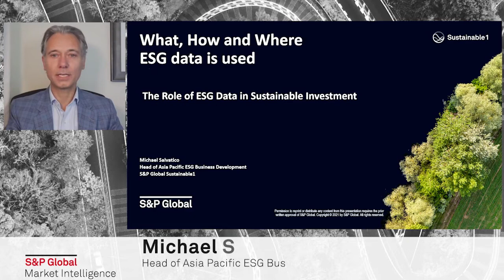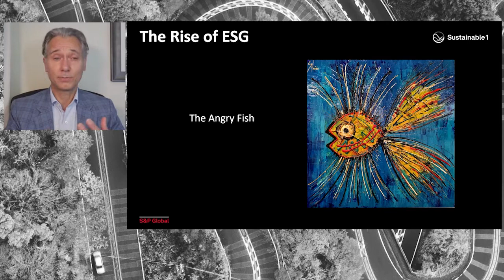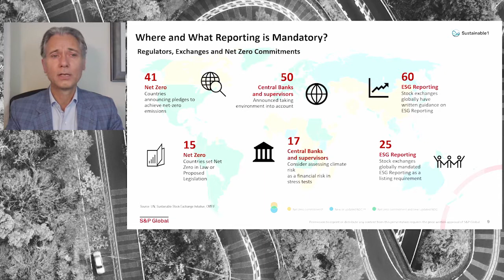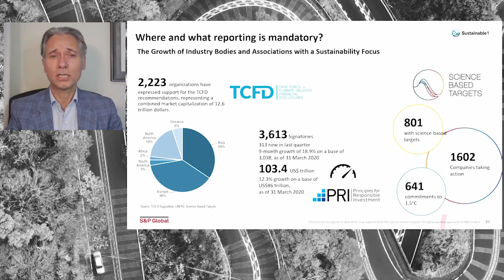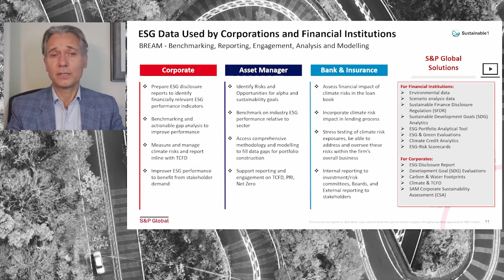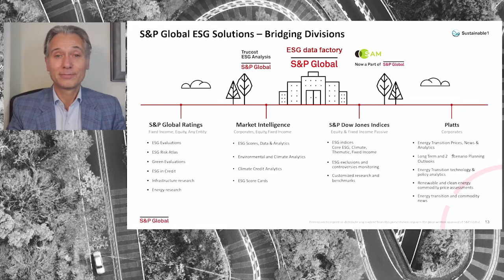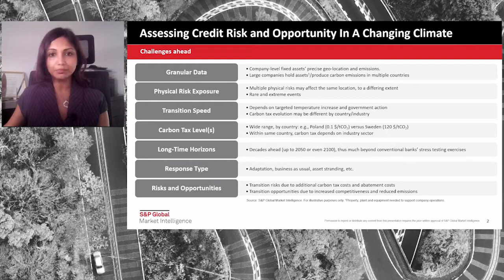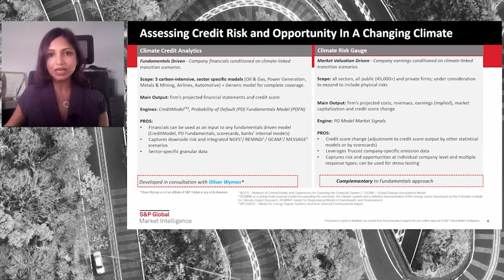How ESG Data and Analytics Can Be Used by Financial Institutions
Presentation by Michael Salvatico, Head of Asia Pacific ESG Business Development, S&P Global Sustainable1 and Prerna Divecha, Senior Director, Product Specialist, Credit Risk Solutions, S&P Global Market Intelligence at Anticipate the Unknown: The Path to (Global) Recovery.